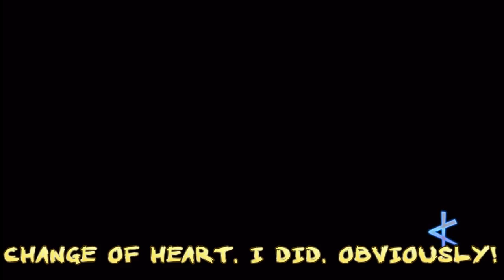Ni no Kuni Ep.5 - Ding Dong Dream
The story of Ni no Kuni revolves around thirteen-year-old Oliver, a resident of Motorville, whose mother, Allie, suddenly dies after rescuing him from drowning. A doll, given to Oliver by his mother, is brought to life from his tears and reveals itself to be a male fairy named Drippy who gives Oliver a book that allows him to use the power of magic and enter the world of "Ni no Kuni," a reality parallel to his own. In Ni no Kuni, Drippy says Oliver may be able to find his mother, Allie. Using the new found power of magic, Oliver and Drippy venture into Ni no Kuni. There, he befriends Esther, Swaine, and other alternative versions of people (and animals) he knows.